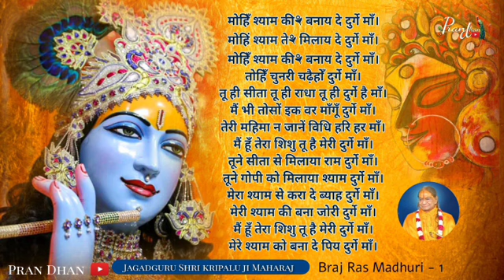एक सखी दुर्गा मैया से विनती करते हुए क्या कहती है ? l Prāņ Dhan l Jagadguru Shri kripaluji Maharaj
VIDEO, Song Copy Right By Jagadguru  kripalu Parishat( jkp).

Golok Dham
Ishwar
Hare Krishna
Ram Ram
Divine motivational video
Motivational video
Motivational speech
Hare Krishna
Hari bol
Bhagwat Geeta
Bhagwat Puran
Sukhdev paramhans
Parikshit
Ramayan
Mahabharat
Sitaram
Radha Krishna
Geeta
God
Lord Krishna
Lord Radha
: Ved
Shastra6
Puran
Spiritual
Divine word
Maharaj ji
Radhe Radhe
Radheshyam
Bhakti Dham
Prem Dham
Vrindavan Dham
Barsana Dham
Spiritual video
Devotional video
Divine video
Divine bliss
Divine lectures
Divine pravachan
Spiritual discourses
Spiritual keertan
Krishna bhajan
Spiritual bhajan
Wishing you all a very happy Father's Day!